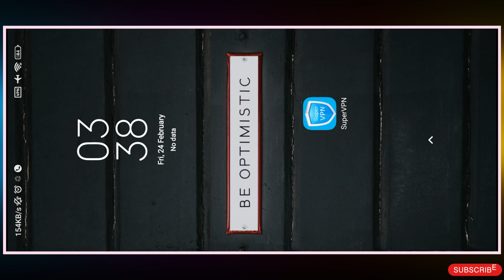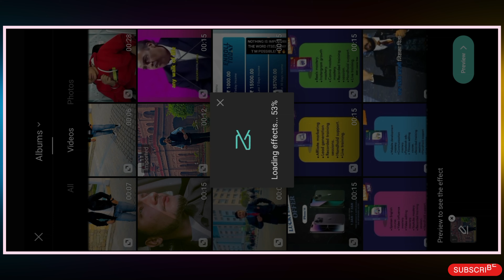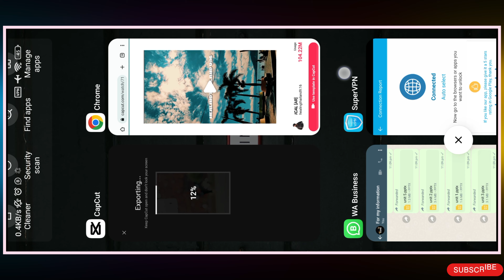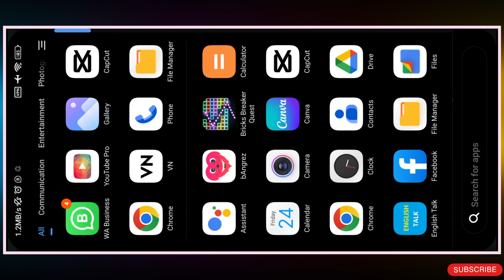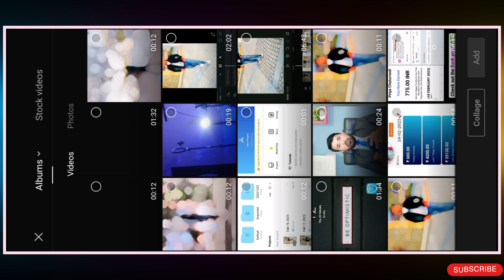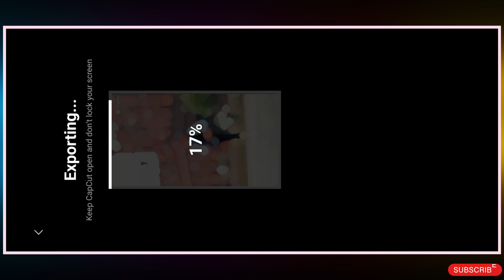thug love reels editing | thug love reel editing | thug love trending reels kaise banaye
🌀 Hello Friends

      🌀 Join My 👇Telegram Channel Yahan Aapko Sab Kuch Milega Original Apps & Videos Photo Music All Material👇

🔵 Your Quires

thug life song instagram reels edit...